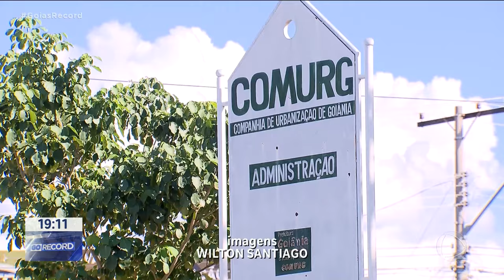VÍTIMA DE ABUSO SEXUAL: COMURG VAI PAGAR INDENIZAÇÃO PARA EX-SERVIDORA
A JUSTIÇA CONDENA A COMURG A PAGAR INDENIZAÇÃO A VÍTIMA DE ABUSO SEXUAL NO TRABALHO. O ABUSADOR FOI AFASTADO DA COMURG, DESAPARECEU DE GOIÂNIA E É PROCURADO PELA POLÍCIA. INTERESSANTE É QUE ELE FOI CONTRATADO PRA IMPLANTAR BOAS PRÁTICAS DE GESTÃO E TRABALHO NA EMPRESA.